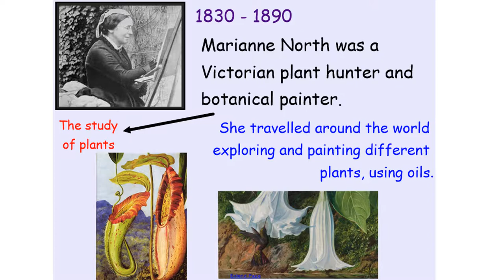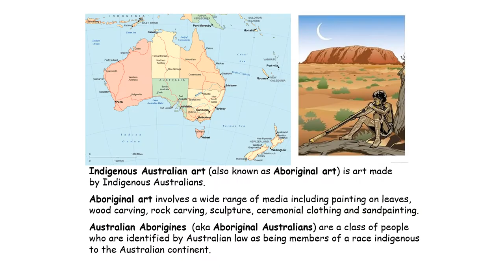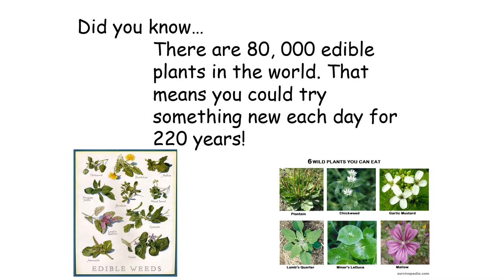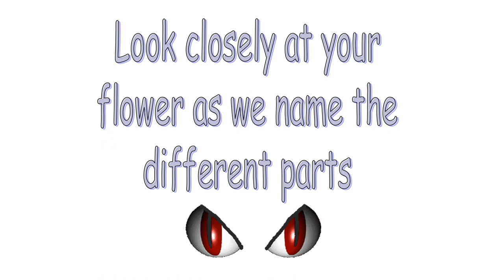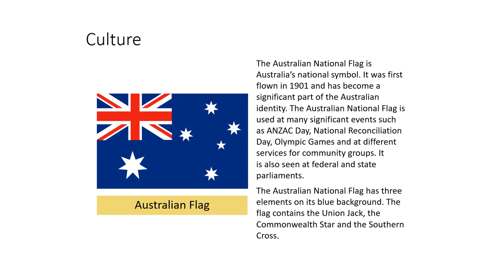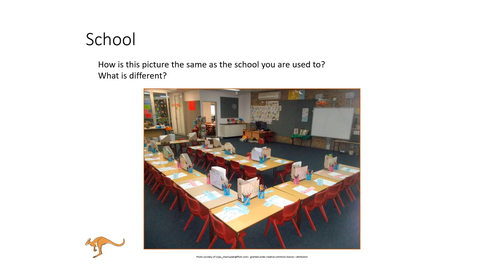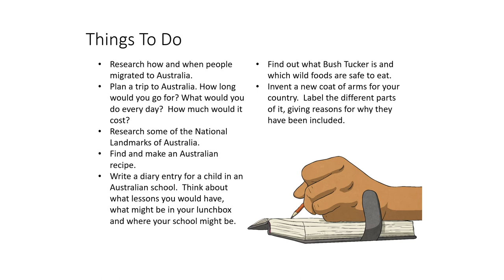Marianne North week ALL LESSONS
Designed by teachers at Sacred Heart Primary School in Hastings, this covers different parts of the curriculum for Primary School learners.